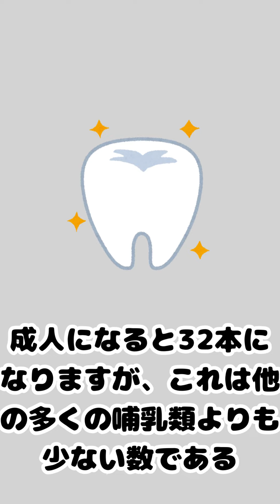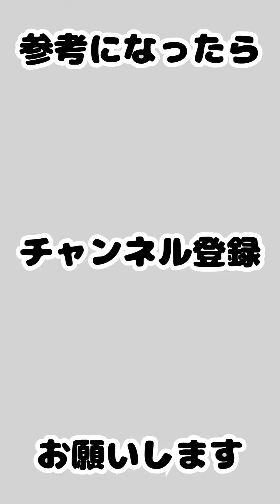【9割は知らない】人間の隠された秘密TOP7！驚きの雑学！【第39弾】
わずか1分で、人の世界の神秘と魅力を紐解きます🌟👤。隠された生態や興味深い秘密、そして笑えるトリビアを短く、シンプルにご紹介。人類の知られざる側面を探り、あなたの知識を一新させます。人間の不思議に魅了される方、雑学を愛する方、そしてこの冒険が初めての方も、このユニークな旅をお楽しみください！🌱🔎新たな発見が、喜びと有用な情報をもたらすはずです。知識を深め、一緒に人間界の面白さを探求しましょう！

VOICEVOX:青山龍星を使用しています。

画像や動画は「Canva」を使用しています。

田舎暮らしで畑などで野菜や果物などを育てている情報・裏技や田舎暮らしの楽しさや素晴らしさを伝えていきます。ブログもやっているので応援よろしくお願い致します。

（田舎や自然でまったりとした内容のブログです）

🌟サブブログ

（ジャグラーアイランドのミッションなどを更新しています）

（PCやスマホでお小遣いを稼げる情報を更新します）

（話題や流行の商品を更新しています）

（ビーグル犬に日々癒される内容のブログです）